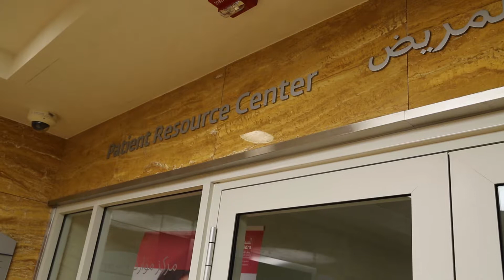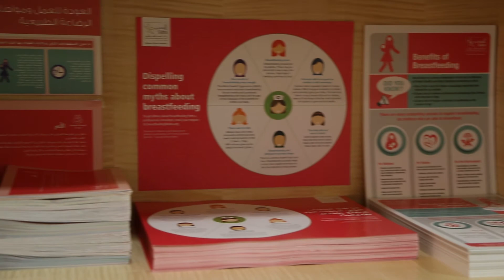Get to Know the Health Promotion Team